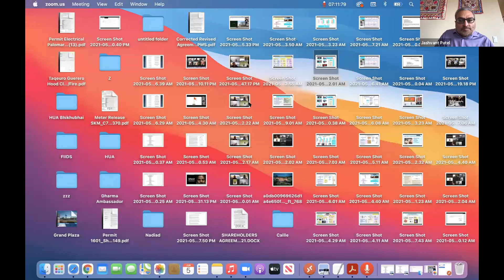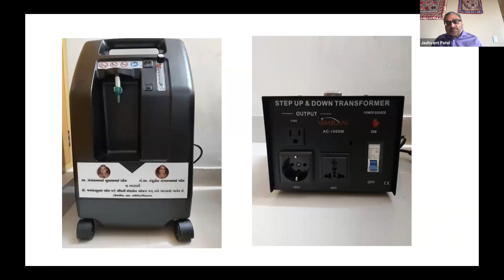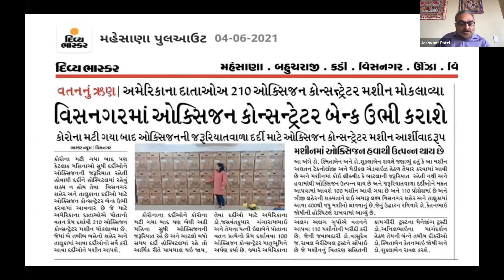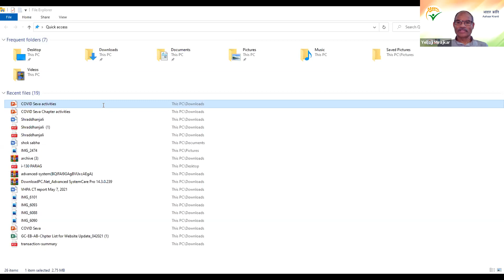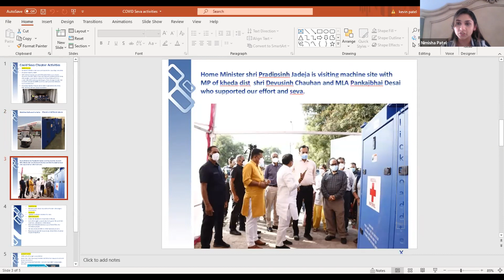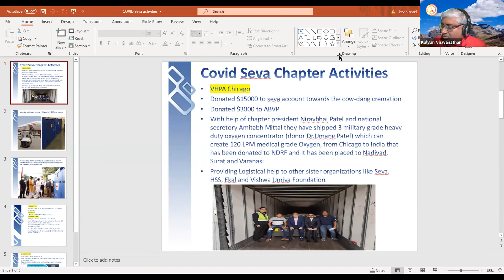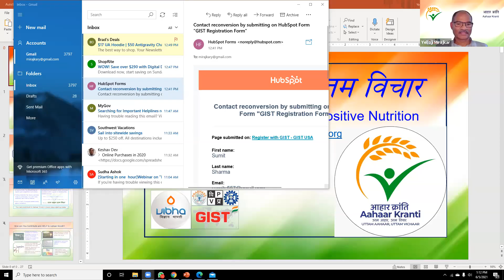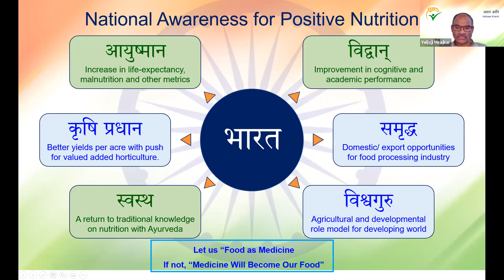India's Covid-19 2nd Wave & Hindu American Community Response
Empowering India: Uniting for Disaster Relief and Future Preparedness

In the wake of the COVID-19 pandemic relief efforts, organizations and individuals across India have come together to address the challenges faced by communities. This collaborative effort aims not only to provide immediate India disaster relief but also to build resilience and prepare for future disasters. In this video, we'll delve into the inspiring stories and initiatives undertaken by these dedicated individuals and organizations.

The key to effective COVID-19 pandemic relief efforts lies in collaboration. Various organizations, including Seva International and local community groups, have joined forces to reach the most vulnerable populations. By pooling resources and expertise, they have been able to provide essential supplies like oxygen concentrators, food, and medical kits to areas in need.

One of the critical aspects of India disaster relief is reaching rural and tribal communities. These areas often lack access to basic healthcare and resources. By engaging with local leaders and organizations, relief efforts have been able to penetrate even the most remote regions. Initiatives to educate villagers about government schemes and provide support to families facing financial challenges have been crucial in this regard.

Children are among the most vulnerable during times of crisis. Many families are struggling financially, which can impact children's education and well-being. Efforts are underway to identify and support these families, ensuring that children receive the education and care they need to thrive. By leveraging government programs and community resources, organizations are working to mitigate the long-term impact of the COVID-19 pandemic relief efforts on India's youth.

Disaster relief is not just about responding to immediate needs but also about preparing for future challenges. Initiatives like setting up disaster relief networks and promoting better nutrition and immunity are essential for building resilience. By investing in infrastructure, training, and community outreach, organizations are laying the groundwork for a more resilient India.

Effective disaster relief requires coordination with government agencies and policymakers. Organizations are advocating for better coordination and support from the Indian government to streamline COVID-19 pandemic relief efforts and address logistical challenges. By working together, they can ensure that resources reach those who need them most in a timely and efficient manner.

The COVID-19 pandemic has brought unprecedented challenges to India, but it has also highlighted the power of unity and collaboration. By coming together, individuals and organizations have been able to provide vital support to communities across the country. As they continue their efforts, they are not only addressing immediate needs but also laying the foundation for a more resilient and prepared India in the future.